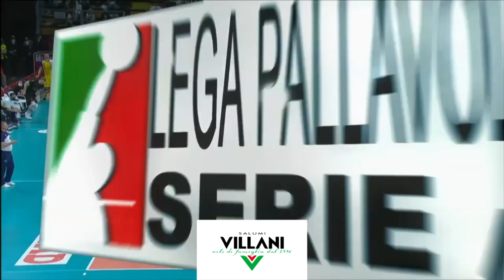Nimir Abdel-Aziz | Il best of della stagione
Per rivivere la stagione di Nimir Abdel-Aziz abbiamo deciso di sintetizzare QUELLA partita: 39 punti segnati da un campione che è andato oltre: oltre i problemi fisici che lo tormentavano, oltre il muro dei giganti umbri, oltre la stanchezza.